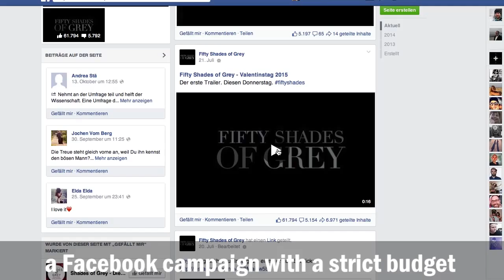Internationalist Universal Pictures Fifty Shades of Grey Video